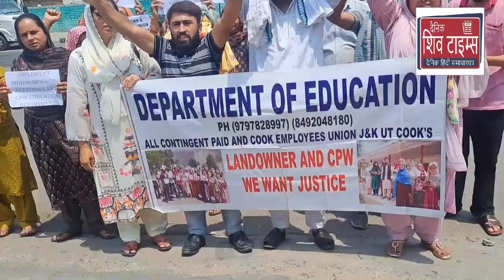Department of Education all contingent paid and cook employees union j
Department of Education all contingent paid and cook employees union j&k ut cook's protest against center Govt